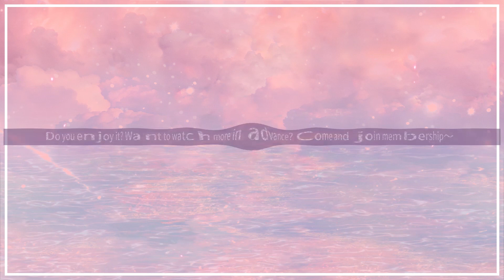EP02 Clip 今天这个马路谁也别想走！两个欢喜冤家爆笑互坑【我的卡路里男孩 My Calorie Boy】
【Synopsis】It's a story about a group of high school students' friendship and growth. They cried, laughed and shouted together for each other. They enjoyed their unique youth and learned what's the true love. Love is not the worship to an idol or a remote longing. It's two interesting souls' encounter as the way Mars hit the Earth.
【Starring】Zhai Zilu, Dai Luwa, Wang Youjun, Li Ximeng, Zeng Xueyao
❗Full Version can't be watched in below territories:

00:00 Download "WeTV/Tencent Video (for The US)" APP Watch More Episodes
01:00 Join Membership Watch Full in Advance